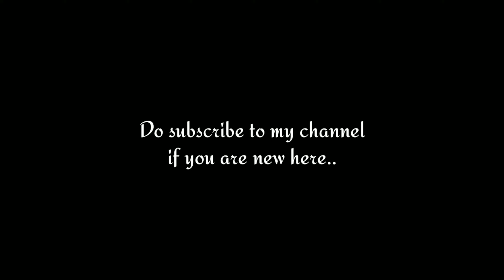Saptashloki Shri Durga - Renée Miranda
hey guys,
here's a new upload for you all!
this time I attempted singing Saptashloki Durga which Is a compilation of the 7 verses from the book Devi Mahatmayam that is recited during these 9 days of Navratri. This maha mantra is recited in order to please Ma Jagadamba (mother of the universe)
it is a really soothing and peaceful shloka which we all need during this trying time of corona

CREDITS

SINGER- Renée Miranda
MUSIC ARRANGEMENT- Renée Miranda
CAMARA MAN- Reshma Miranda (my mom😂)
VIDEO EDITOR- Renée Miranda